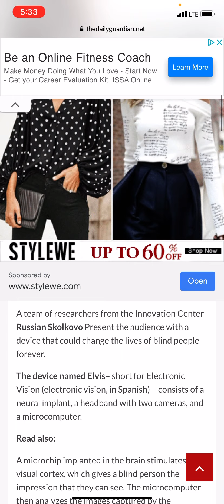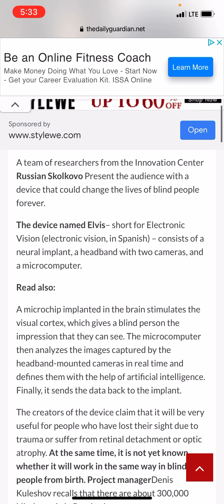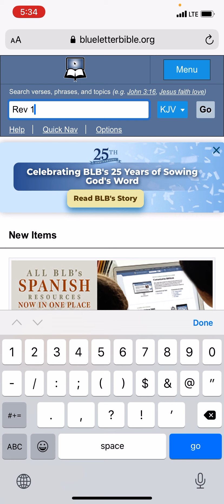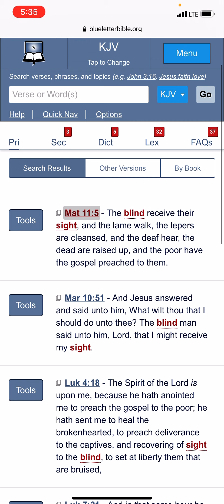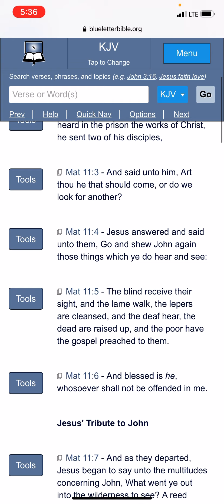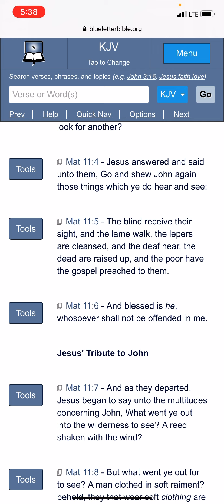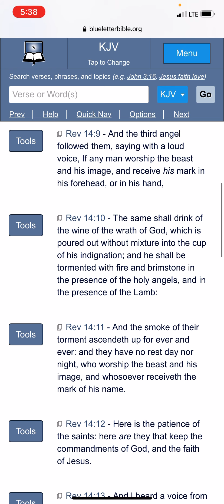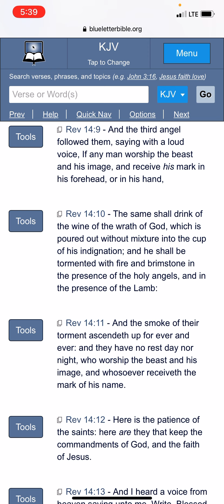THE MOTB: BRAIN IMPLANTS TO RESTORE SIGHT